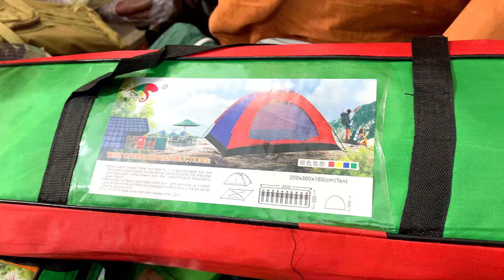Unique tools in sitara karkhano market Peshawar | Camping Tools Hunting Tool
Today in this video i will show you The Best and Uniqe Tools of Setara karkhano Marke Peshawr.